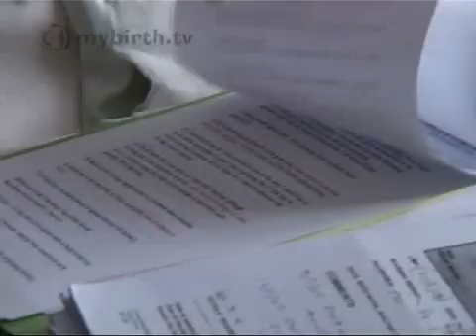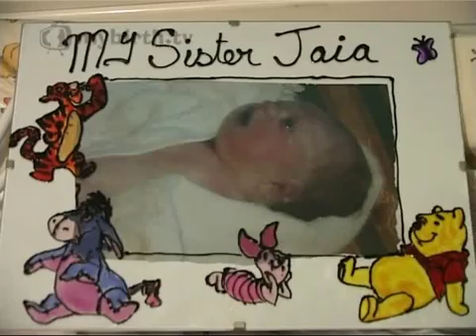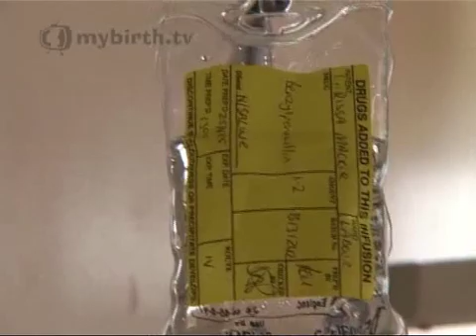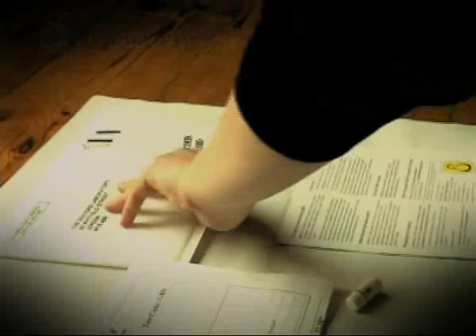Group B Strep in pregnancy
Group B Strep is a bacteria that can seriously affect baby at birth, mothers discuss their experience of Group B Strep
Consultant Neonatologist Ryan Watkins discusses some of the risks of infection